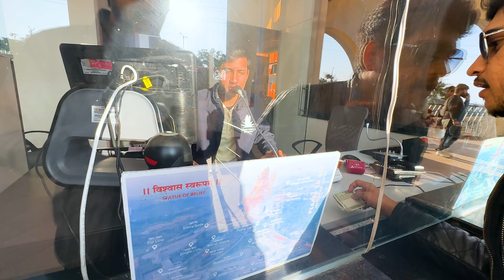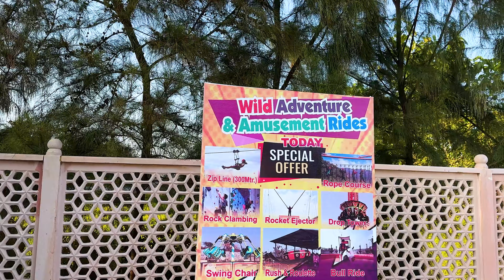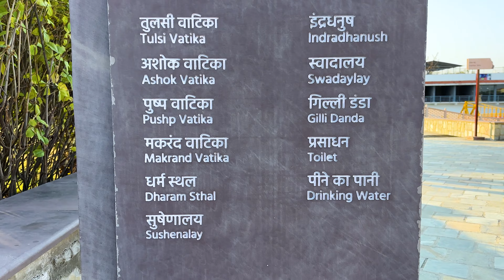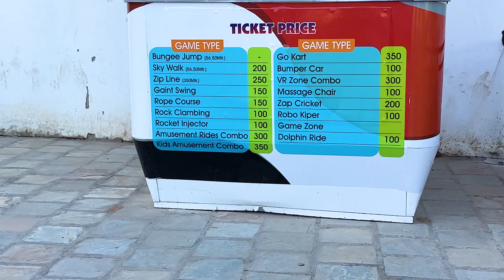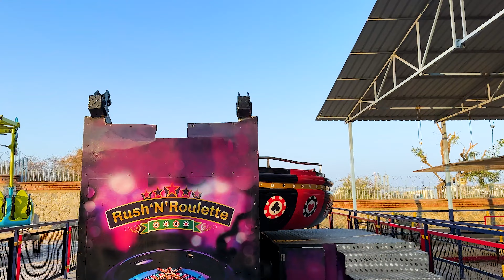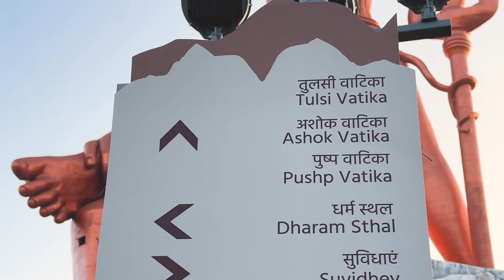World Tallest Shiva Statue 369 Feet Vlog Part 2 - Best 3D Light Show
Hey guys welcome to Gagan Sharma Vlogs I hope you are doing great, in this video I am covering world's tallest Shiva statue 369 feet. But itspart 2 of this, I visited the statue at the time of inauguration, at that time the light and night show was on test mode, but now it is available for public viewing, so let's check it out.